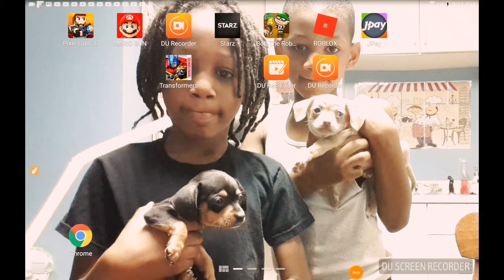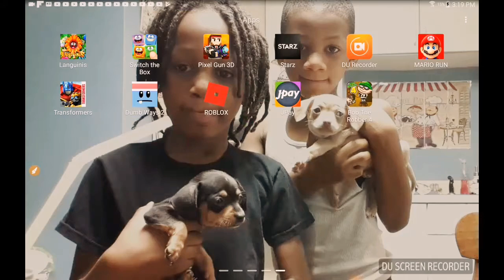Bob the robber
I said rob the rabberg